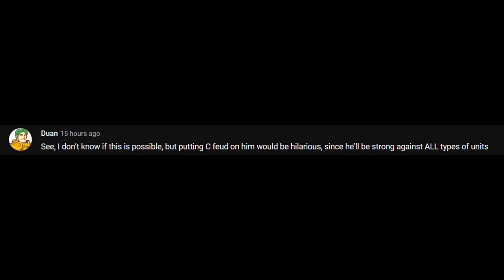C Feud Arval